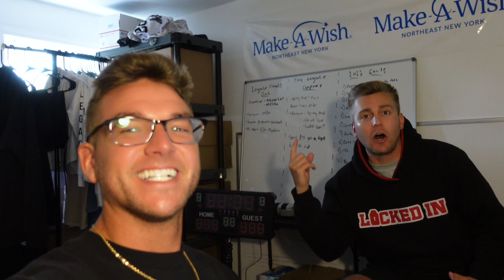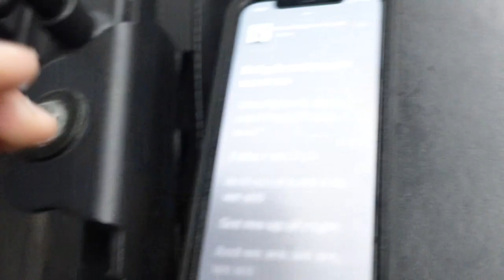THANKFUL - Episode 50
Legacy Fitness Club Owner, Chris Wertman documents the growth of his public gym and clothing company. Following along for the inspiring journey from garage to greatness.

Legacy Fitness Club, 3637 Carman Road Schenectady New York 12303